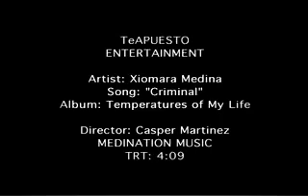Criminal-Aurora/Xio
For free music from Aurora (Para bajar esta cancion)